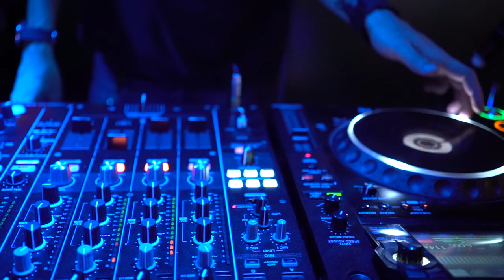DANIEL CORKIDI LIVE MUSIC DJ SET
Les compartimos uno de los muchos nuevos proyectos, un Dj set lleno de energía con instrumentos étnicos y música fusión.